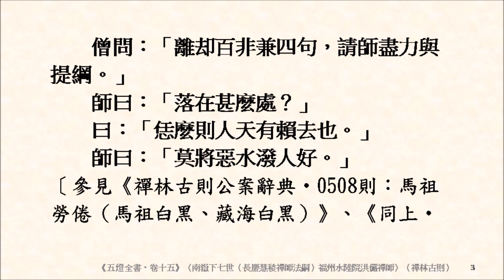緇素集 0537《五燈全書‧卷十五》〈南嶽下七世（長慶慧稜禪師法嗣）福州水陸院洪儼禪師〉離却百非兼四句，請師盡力與提綱。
緇素集 0537《五燈全書‧卷十五》〈南嶽下七世（長慶慧稜禪師法嗣）福州水陸院洪儼禪師〉

　　上堂，大眾集定，師下座，棒〔？捧〕香鑪，巡行大眾前曰：「供養十方諸佛。」便歸方丈。

　　僧問：「離却百非兼四句，請師盡力與提綱。」
　　師曰：「落在甚麼處？」
　　曰：「恁麼則人天有賴去也。」
　　師曰：「莫將惡水潑人好。」
〔參見《禪林古則公案辭典‧0508則：馬祖勞倦（馬祖白黑、藏海白黑）》、《同上‧0541則：南泉無言（趙州一摑）》、《同上‧1321則：仰山白椎（三座說法、溈山聖位）》、《同上‧2349則：山省王庫（僧請直指）》、《同上‧3341則：普照棒折（大明離絕）》。〕